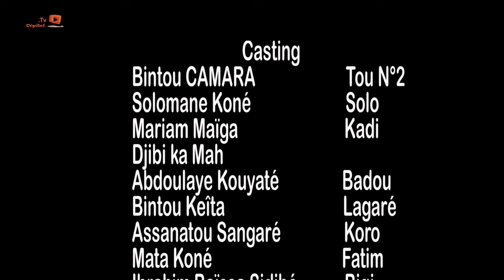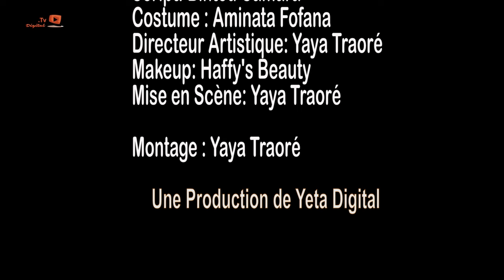Série - Tou ni Solo - Saison 2 - Episode 12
👉 YOUTUBE: YETA DIGITAL - Tous les Lundis et Mercredis à partir de 19h:00 (GMT - Mali)